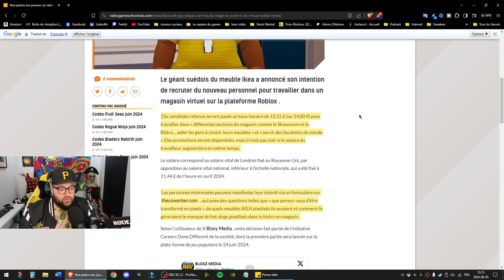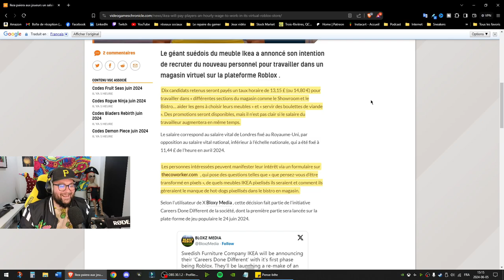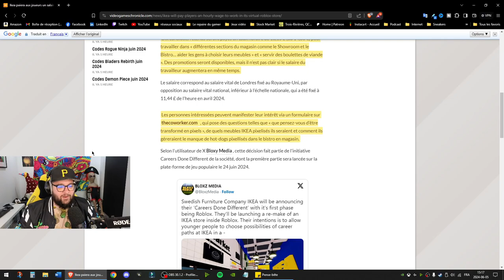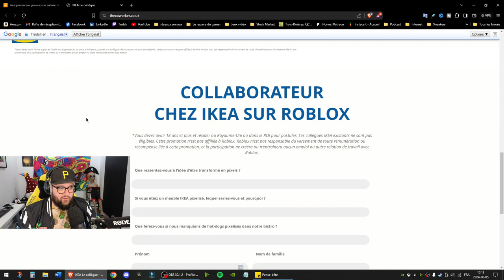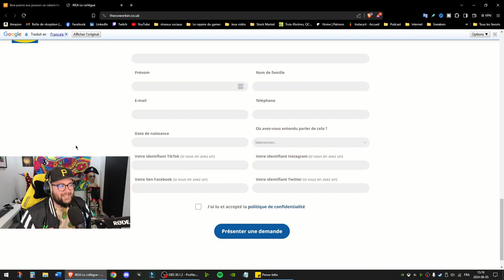Travailler virtuellement grâce à Roblox !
Roblox et Ikea s'associent ensemble pour engager 10 personnes afin de travailler virtuellement !
Le futur fait peur ? ou il faut l'accepter ?
Chapitres
0:00 - INTRO
1:15 - les détails concernant la nouvelle
2:47 - Imaginez un monde complètement virtuel...
3:38 - Plus de détails sur Ikea et Roblox
5:07 - Où va notre monde ?
7:10 - Discussion avec mon frère un pro de Roblox !
💰 ÉCONOMISEZ CHAQUE MOIS 💰(Une inscription est requise sur le site web pour certains jeux afin de profiter des réductions)

💰 15 % RÉDUCTION SUR TOUS LES JEUX !
💰 90 % RÉDUCTION SUR PLUS DE 1000 JEUX !